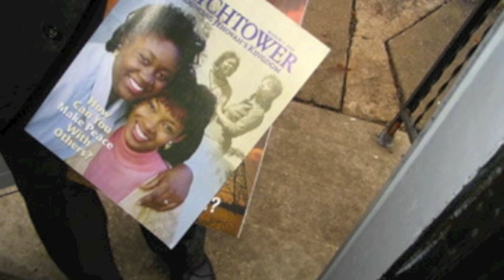How leaving the Watchtower Society changed my life -- Anzwertree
Very few things in life are so defining as religion. But leaving it behind is often times a strange position. Suddenly we are defined by what we don't believe in. It's a troubling experience, and I witnessed it first hand. Leaving organized religion helped me in more ways than one. But even those of you who are still religious can learn and take comfort in the fact that you aren't alone in your apostasy. There's a thriving community here of exJW's that are willing to share our experiences with the world. Take comfort knowing, you are far from alone.